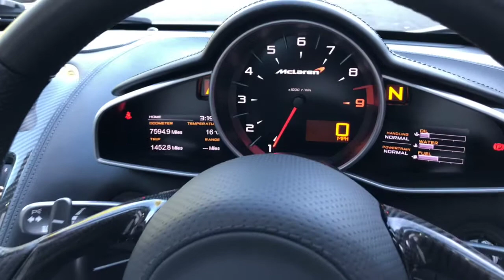Mclaren 650S Spider | Monarch Enterprises